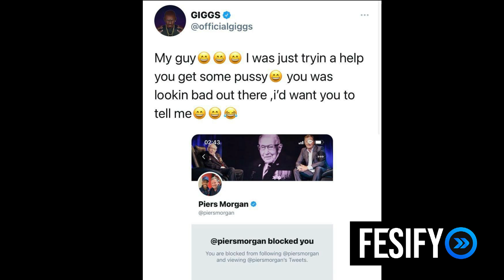SJ (OFB) Dropping New Music & Piers Morgan Blocks Giggs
SJ OFB Dropping New Music & Pierse Morgan Blocks Giggs